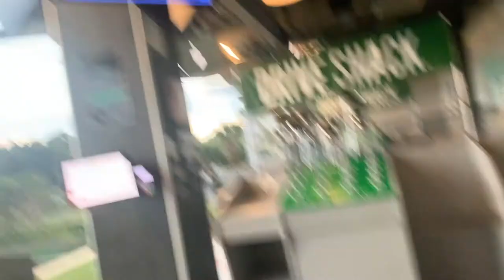VLOGMAS DAY 16: Drive Shack VLOG | Fashion Nova Black Friday Haul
HI LOVES!!!
I hope you guys enjoyed this video! What did u guys think? ITS VLOGMAS BABY!
Elevated Reign
Verse Of The Day:
RESOURCES TO HELP DOWN BELOW:
Mental Health:
- “The Safe Place” App